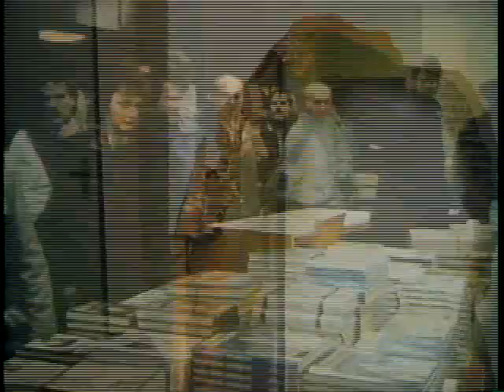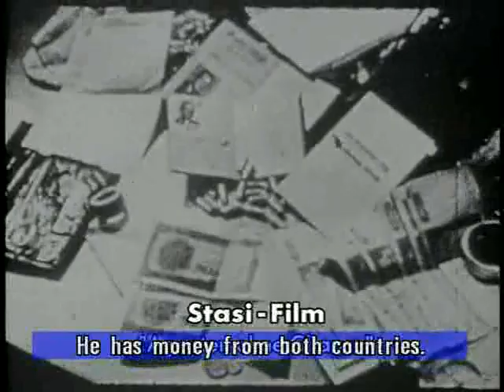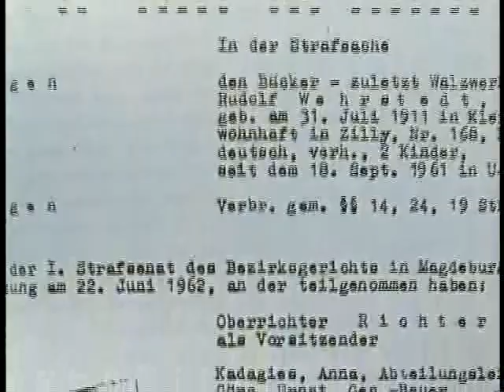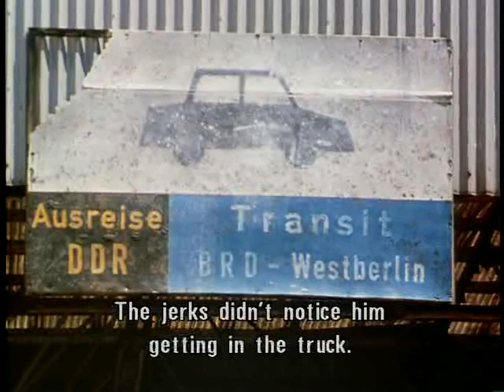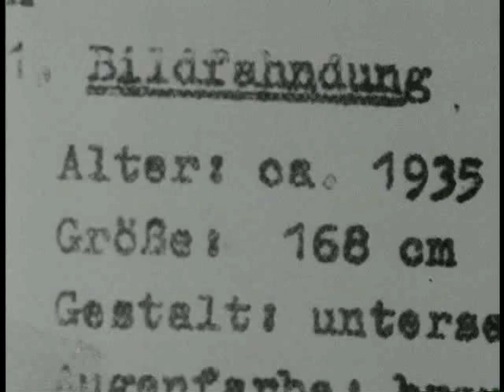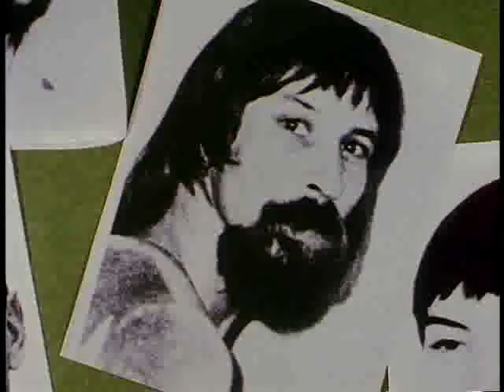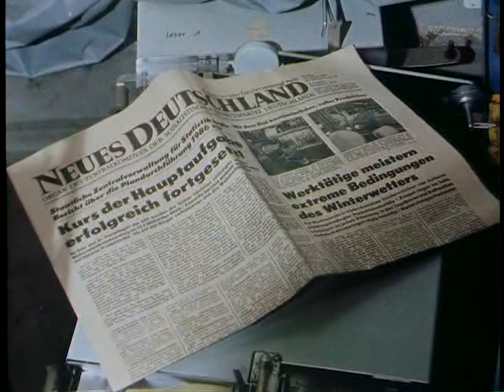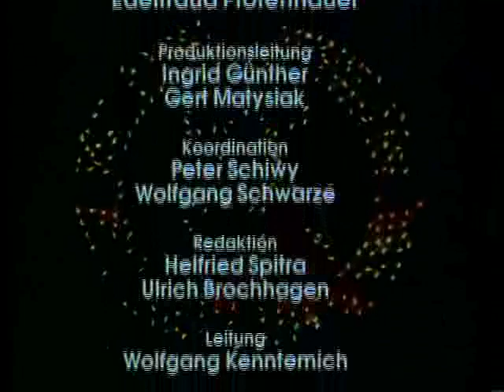That Was the GDR - A History of the Other Germany 6 of 7 - Shield and Sword